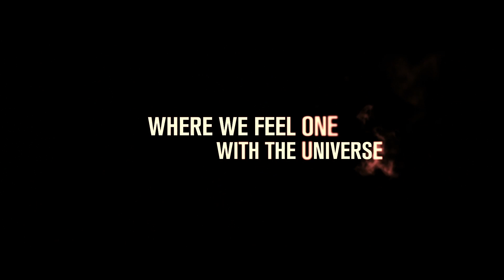Armin Only Intense 2013 - Catch Your Light! - November 15 & 16, 2013 (Official Trailer)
UPDATE: BOTH EVENTS (November 15 & 16 2013 ) SOLD OUT!

An entire night with the world's number one DJ. A journey that takes you deeper into the sounds of his latest album 'Intense', with a mind-blowing live show and live performances. November 15 and 16, is going to be a special chapter in the career of Armin van Buuren held in the exclusive surroundings of the Ziggo Dome in Amsterdam

More info about the whole 'Armin Only; Intense Tour' will be revealed soon.